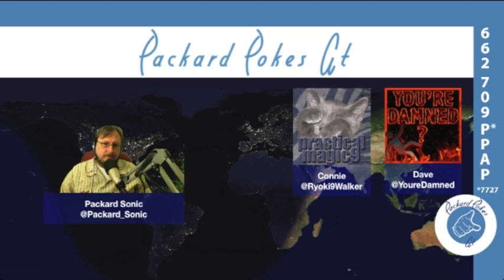Packard Pokes At: We Can Rebuild Vincent the Cat. We Have the Technology